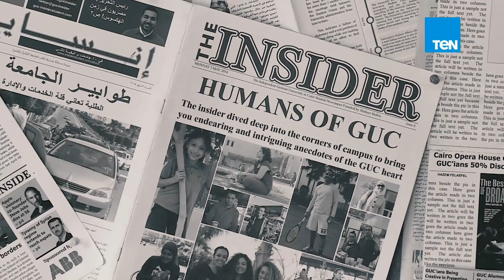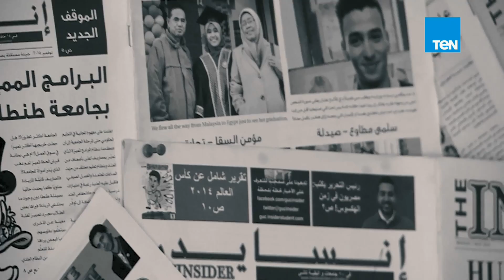الصعوبات التي واجهت تأسيس انسايدر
كل اللي تحب تعرفه عن الجامعات المصرية في مكان واحد على شاشة TeN
TheInsider أول جريدة طلابية مستقلة في الجامعات المصرية تهتم بكل ما يخض الحرم الجامعي
تابعوا قناة Ten TV على مواقع التواصل الاجتماعي: